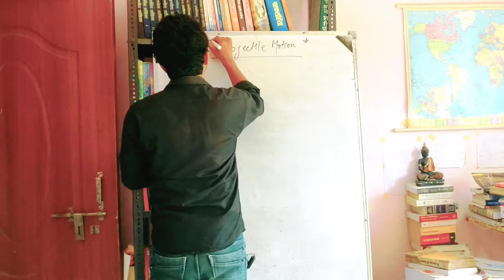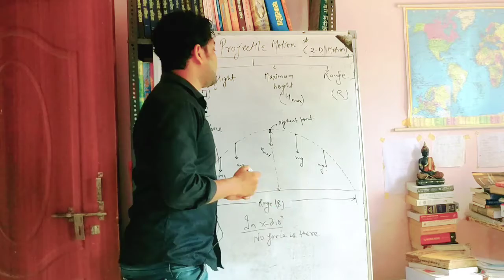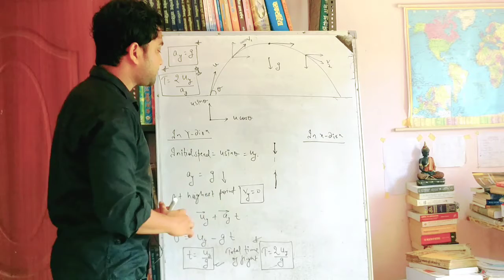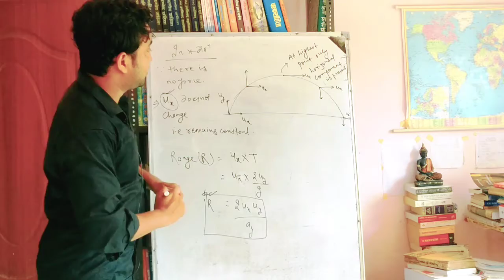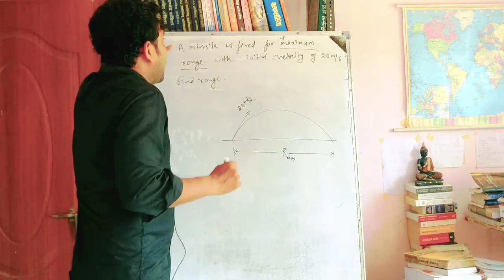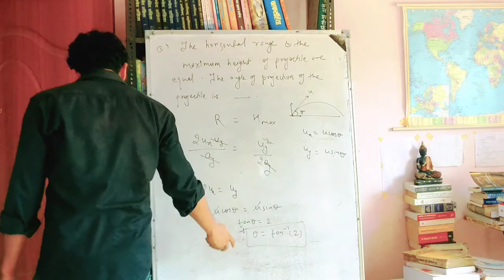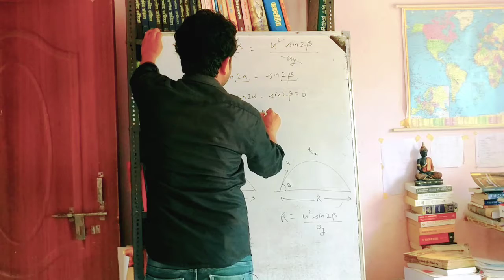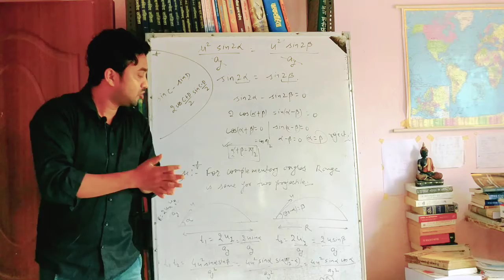Lecture 5: Projectile Motion